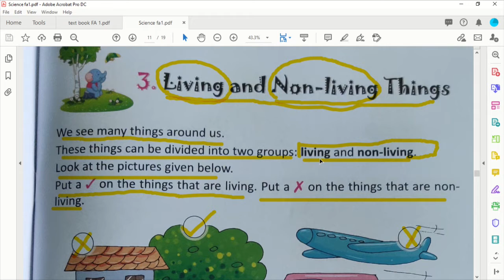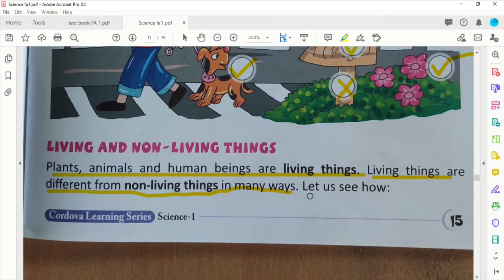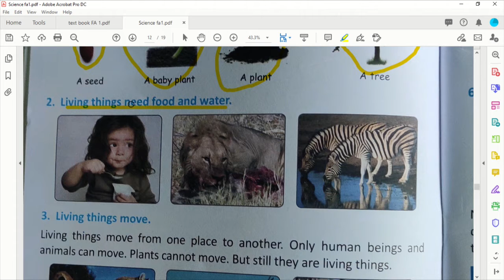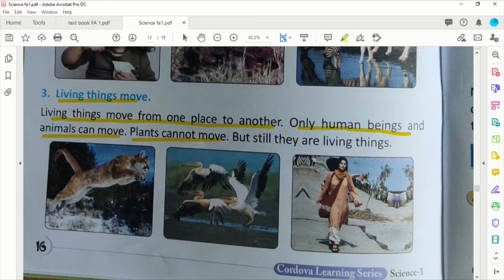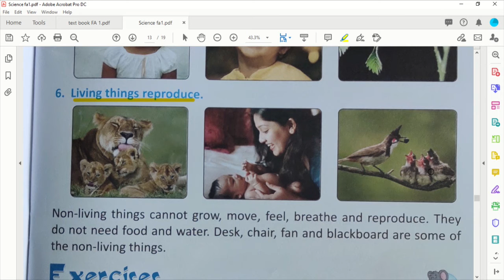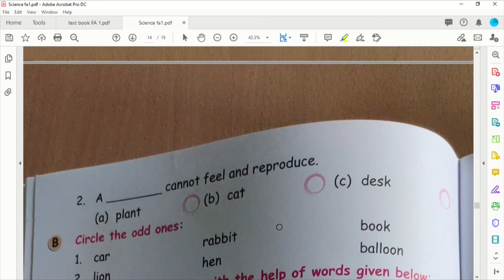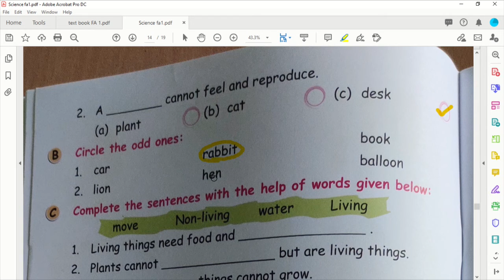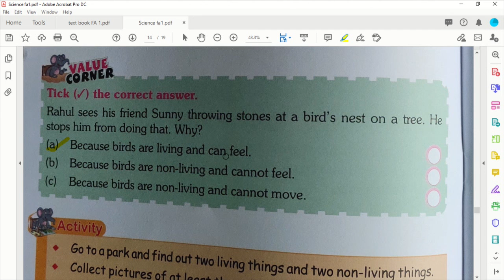Living and non living things final